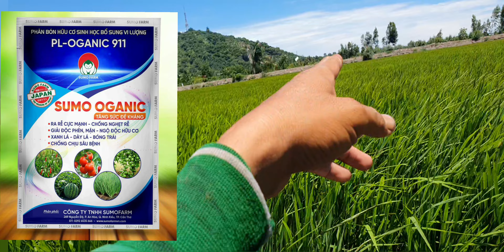Cách bón phân cả vụ giúp lúa ra rể cực khủng đẻ nhánh cực mạnh thân cây to tạo bông dài nhiều hạt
ae cố gắng xem hết video đừng quên cho e xin 1 like.